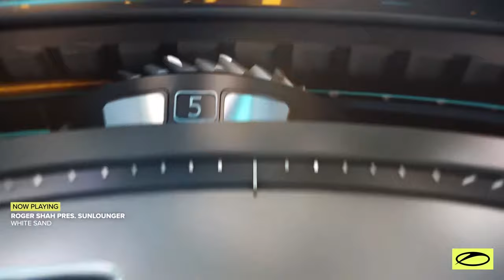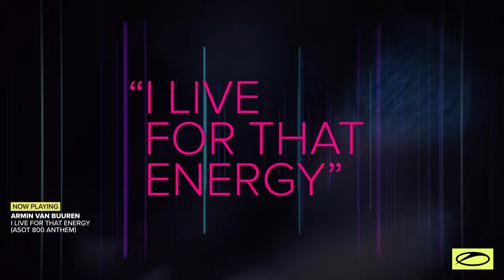A State of Trance Episode 1001 (ASOT 1000 - Celebration Mix) [@astateoftrance]